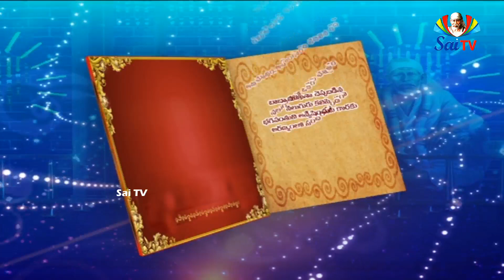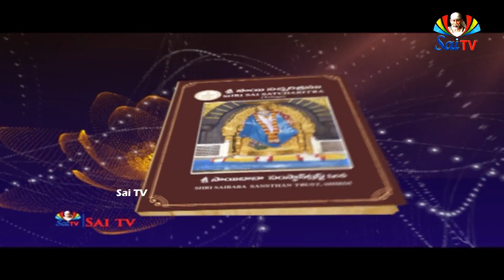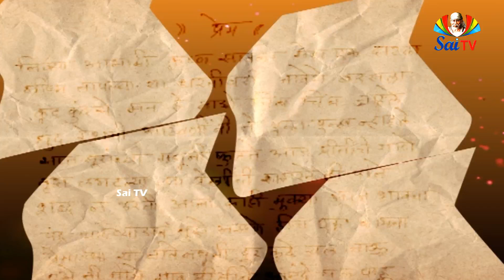సాయి గురుకులం // Sai Gurukulam Ep 318 Pa 01 Special Program On sri " MADHAVRAO DESHPANDE" (SHYAMA)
Baba followed different ways teaching to place the devotees on the right and religious path. One instance was that of Hemadpant who once observed that Baba blessed a devotee within a week of his arrival in Shirdi after he read Gurucharita twice in a week, Hemadpant felt that even though he had served Baba for 7 years and read Gurucharita for nearly 40 years, he was not so quickly blessed by Baba. When Hemadpant was thinking like this in his mind, Baba read his mind and immediately sent him to Shama’s house and advised him to spend some time talking to him and bring from him Rs.15 from him as dakshina to Baba.  Hemadpant went to Shama’s house and asked for Rs.15 for giving to Baba as dakshina. Instead of giving the amount, Shama gave 15 salutations to Baba which Hemadpant was asked to carry to Baba and also Shama started narrating the story of an old lady, Radhabai Deshmukh who came from Sangamner village to Shirdi with a strong conviction and firm determination, requesting Baba to give Upadesh or Mantra and she resolved to go on fast until her death. Seeing her continued strong conviction on fast, Baba finally spoke to her and told her about Baba’s Guru who liked Baba very much and provided everything to Baba but did not give to Baba any Upadesh or Mantra; Baba also continued saying that by always gazing at His Guru, Baba became what He was then and that Baba also said that how could He give any Upadesh or Mantra when His Guru did not give one to Him and that then she got convinced and broke her fast. Hemadpant thus understood from Shama’s narration that by serving Baba with devotion and continuously gazing at Baba, one could get blessed by Baba’s Grace.